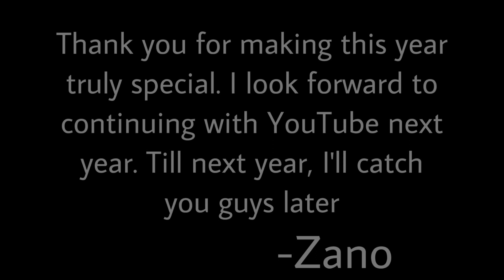Zanolith 2021 Overview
Thank you, for all the support this year. Today we take a look back at this year. The highlights, how much the channel has grown, and what’s coming next. I look forward to continuing my journey with you all next year.